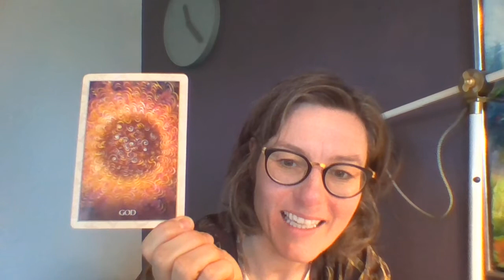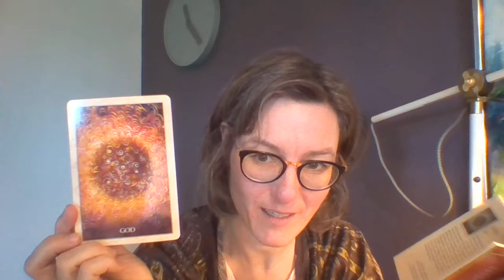Card of the day: GOD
Important to say:
This is for entertainment only. Enjoy what ressonates, and leave the rest.
I don't claim to know any "truths" - but am enjoying the unfolding of my own journey.
Just as I guess you are enjoying yours as well.
Let's all share and care!

Deck used: "Magdalene Oracle - an ocean of Eternal Love" by Toni Carmine Salerno.

Step 1 = Shuffeling and letting one card find it's way to me.
Step 2 = Reading from the book.
Step 3 = Channeling messages related to the card.

I am a channel of The High Council of Love and Light.
Also I am an educated music therapist, biodynamic cranio-sacral therapist and a healer.
I have through the years developed what I call therapeutic clairvoyance - a healing proces where old traumas and imbalances is transcended into ease and peace.
And spontaniously I began to channel in may 2020.
Much to my own surprise.